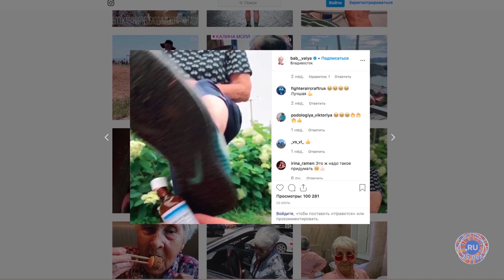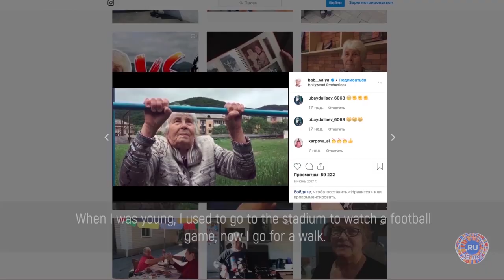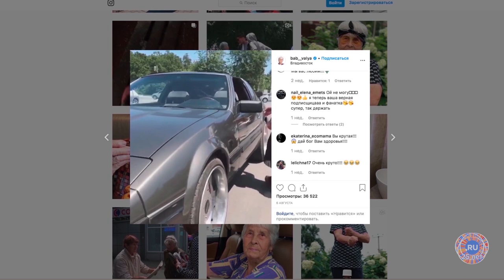История insta-бабушки «Баб Вали из Находки», которая в 84 года стала блогером и нашла новых друзей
Познакомьтесь со знаменитой insta-бабушкой – баб Валей из Находки, которая стала одной из героинь фильма «Интернет для всех», снятого Координационным центром к юбилею домена .RU.
Она рассказала, как благодаря интернету в 84 года стала известным блогером, нашла хобби и новых друзей. В интернете есть место для каждого – об этом вам расскажет история баб Вали!